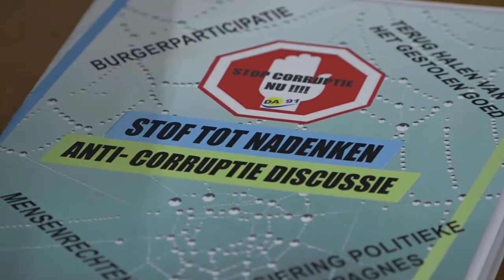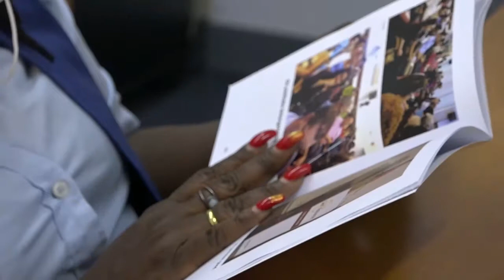22 04 2021 DA'91 overhandigt Anti-Corruptie Discussie aan voorzitter SVJ